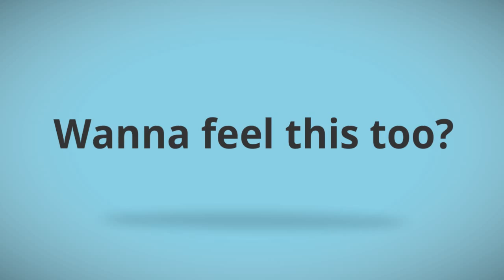Are you in need of a Dating Detox?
Meet Casey
He was confused about his dating life.
Watch this short video and hear out about our new Dating Detox online course.

Pre-register to be one of the first to try this awesome new offering and transform your lovelife into the one you dream about.